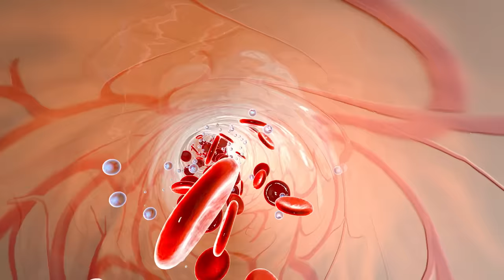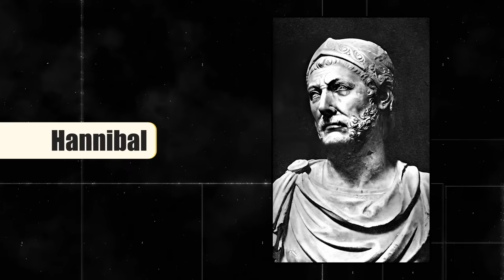The Art of War: Mountain Warfare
Discover the untold history of mountain warfare, where terrain shapes battles and demands new strategies. From Hannibal's Alps crossing to modern-day Afghanistan, explore the challenges and advantages of fighting in the world's highest places. Join us in this episode of the Art of War series as we delve into the complexities of mountain warfare. Don't miss out on the critical insights that have shaped conflicts throughout history.